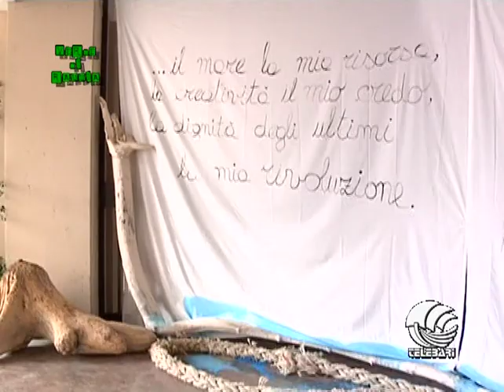Associazione ABAP. Mostra di Sergio Scarcelli.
Associazione ABAP. Mostra di Sergio Scarcelli, con Alba Sinibaldi. Dal programma Verde di Rabbia di Telebari. Servizio di Silvia Dipinto.